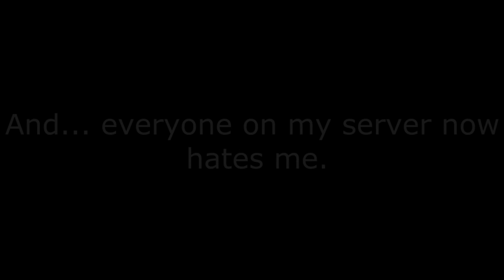Feral Druid PvP 5.4: Timeless Isle 2000 Bloody Coins - Final fight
The final fight for my 2000th bloody coin. We start off with 500k Frost mage and then eventually find a 700k warrior along with the 500k mage wanting a bit of revenge.

I am Simletir no longer, I shall now be known as Fire-Watcher.
Also, how do you like my outro?